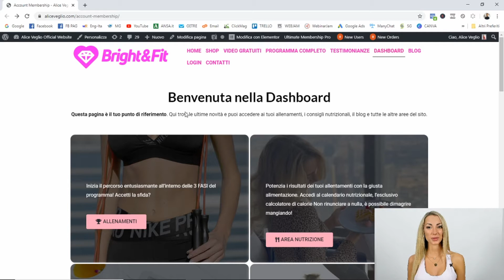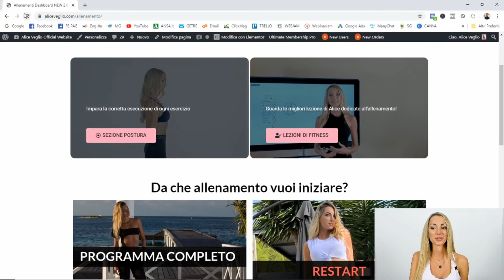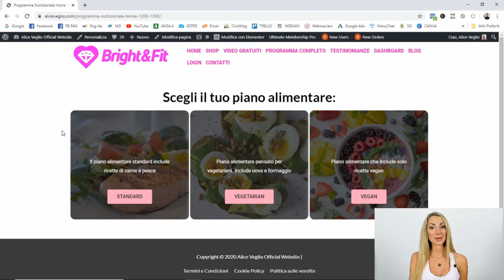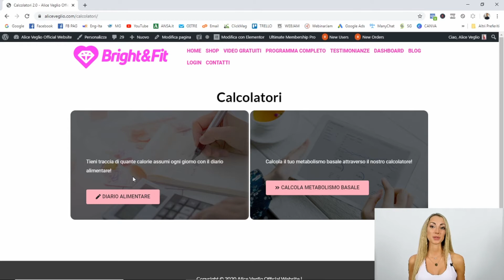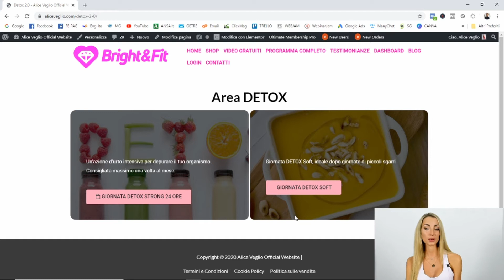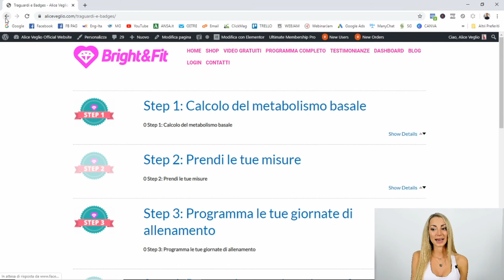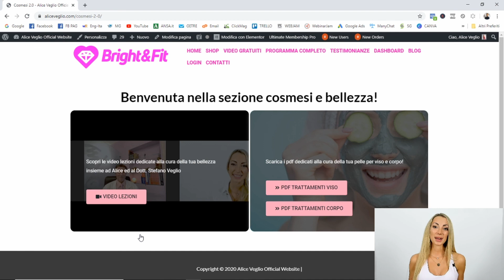Presentazione del PROGRAMMA COMPLETO di fitness online Bright & Fit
Ecco la guida completa all'utilizzo del programma di fitness online per donna Bright & Fit. Brucia grassi, tonifica e ottieni il corpo dei tuoi sogni!